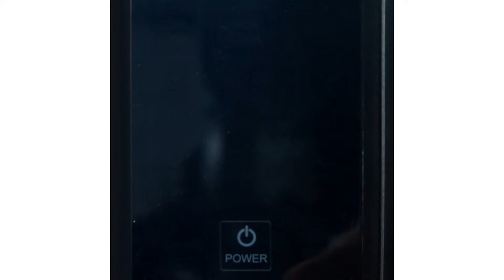Slow Cooker Ribs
Try it at home!

Ingredients:

2 cups of bbq sauce
1/4 cup of brown sugar
4 Tbsp. of cider vinegar
3 tsp of oregano
1 tsp of Worcestershire sauce
1 Tbsp. of cayenne pepper
1 Tbsp. of chili powder
3 lbs of baby back ribs
salt & pepper

Directions:

Combine bbq sauce, brown sugar, cider vinegar, oregano, Worcestershire sauce, cayenne pepper and chili powder in a small bowl.

Salt and pepper the ribs. Place ribs in slow cooker, cover in sauce. Cook low for 8 hours or high for 4 hours.

After the ribs are done, spoon the bbq sauce in the slow cooker over the ribs before removing. Cut the ribs, serve with bbq sauce. Enjoy!